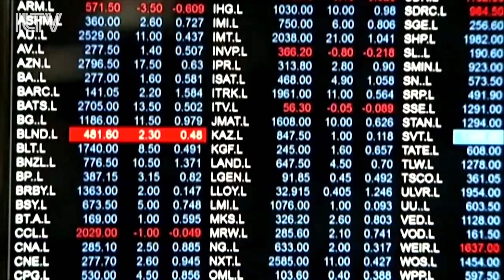Israeli cyber defense fends off 800 attacks on world leaders